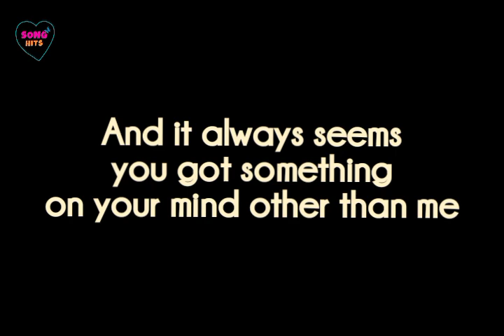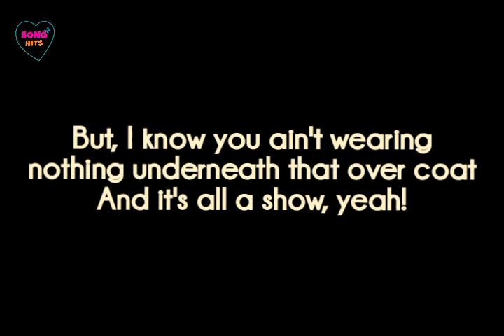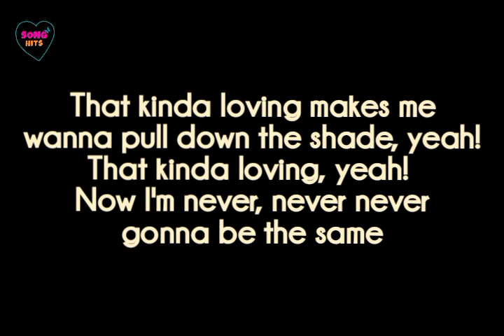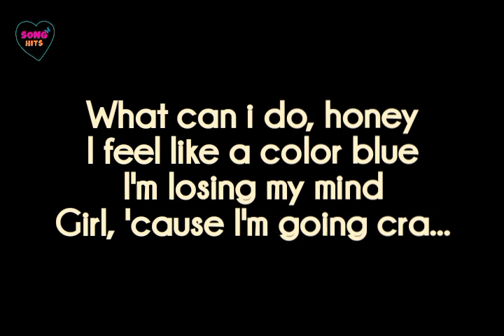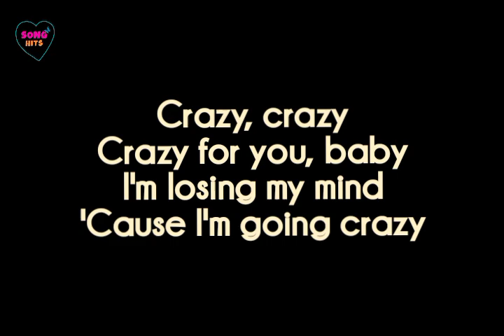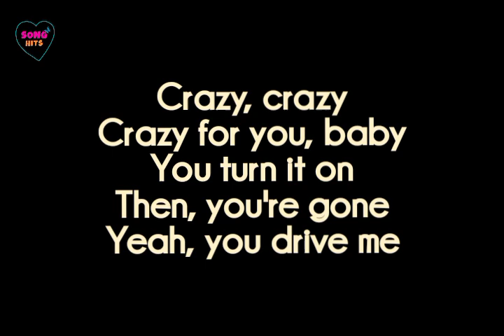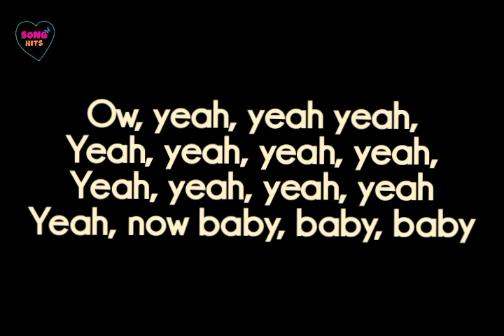Crazy ( Lyrics ) ~ Aerosmith